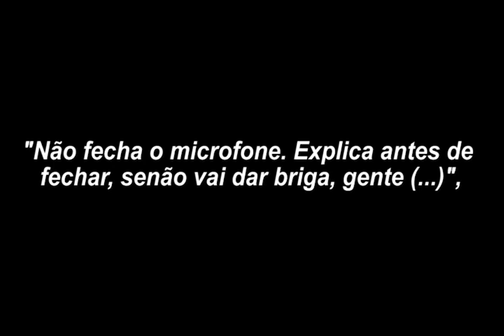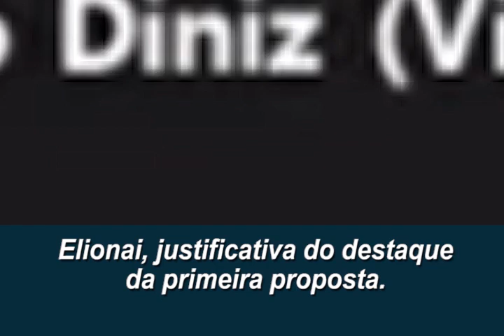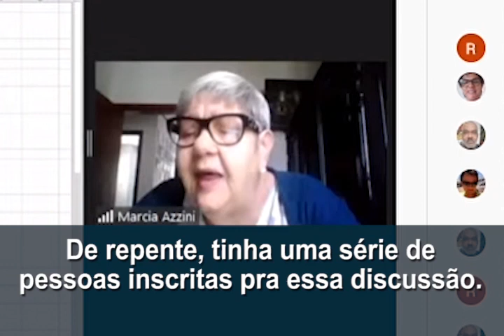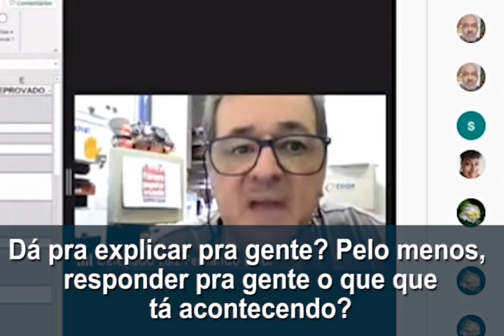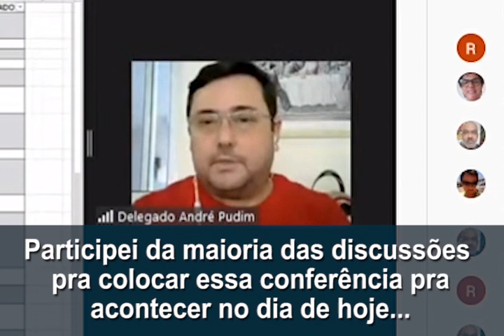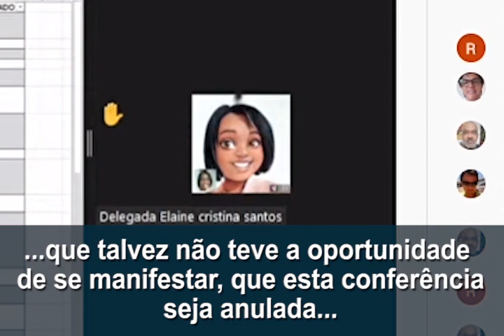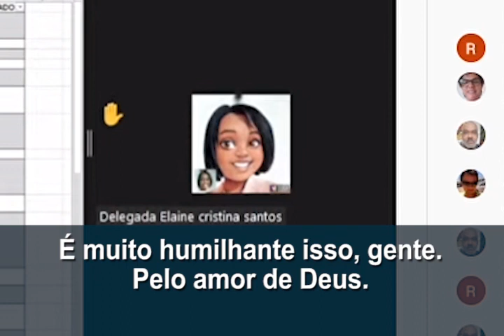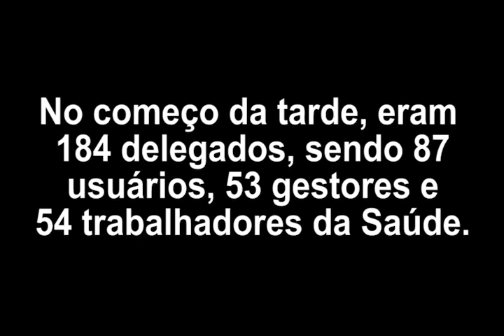Falta de democracia na Conferência Municipal de Saúde de Sorocaba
FERNANDA MANIFESTA REPÚDIO A FALTA DE DEMOCRACIA NA CONFERÊNCIA MUNICIPAL DE SAÚDE

Para vereadora, o secretário municipal de saúde cometeu diversas irregularidades; delegados se retiraram do evento e ingressarão com pedido de cancelamento na Justiça

A vereadora Fernanda Garcia (PSOL) apresentou uma nota de profundo pesar na sessão da Câmara Municipal, pelo que ela classificou como “a morte da democracia” na 9ª Conferência Municipal de Saúde de Sorocaba, que aconteceu de maneira virtual. A motivação da manifestação da vereadora é a condução dos trabalhos da Conferência no último sábado (26), pelo secretário municipal de saúde, Vinícius Rodrigues.

De acordo com a vereadora, e dezenas de delegados e delegadas presentes na Conferência, o Vinícius Rodrigues agiu de maneira “arbitrária”, impedindo que questões de ordem fossem feitas pelos participantes.

“Em qualquer espaço de assembleia uma questão de ordem é uma observação fundamental a ser ouvida e deve ser apreciada pelos participantes, acolhendo ou rejeitando as sugestões feitas. A abertura da Conferência recebeu dezenas de questões de ordem observando graves problemas na condução do evento, entretanto o secretário municipal de saúde, determinou o fechamento de todos os microfones e seguiu com a plenária, passando por cima de todos os participantes”, denuncia.

De acordo com a vereadora, ela própria levantou um questionamento sobre a falta de paridade de delegados e também teve o microfone fechado por determinação do secretário, sem que o problema fosse solucionado.

“Regimentalmente, o número de delegados da categoria de usuários do SUS deveria ser equivalente a soma das outras categorias de delegados de trabalhadores da saúde e gestores da saúde municipal. Prosseguir com a Conferência sem que esse problema tivesse uma solução significa, no meu entendimento, que o evento aconteceu de maneira ilegal”, observa.

A vereadora Iara Bernardi (PT) também aderiu ao voto de profundo pesar, prestado pela vereadora. Ao cobrar um posicionamento dos demais membros da comissão permanente de saúde, da Câmara Municipal, o vereador Fábio Simoa (Republicanos) disse ter o conhecimento do caso e que iria se manifestar. O vereador Vitão do Cachorrão (Republicanos), que preside a comissão, não se manifestou.

VÍDEO DA CONFERÊNCIA EXPÕE SITUAÇÕES GRAVES

Em um vídeo que circula na internet com momentos da Conferência Municipal de Saúde, é possível ouvir o áudio de uma interferência do secretário de saúde, solicitando ao servidor público Diego Diniz, que operava a abertura e fechamento de falas pelo programa Zoom, que interrompesse a fala de um dos participantes.

No vídeo, o servidor interrompe a fala do delegado Rafael Kerche e solicita instruções dos seus superiores:

- Deixa ele falar?, pergunta Diego.

Como resposta, uma voz ao fundo não identificada, responde:

- Explica antes de fechar, se não vai dar briga, gente.

Diego reabre ao som e na sequência é possível ouvir a voz do secretário determinando que ele o som do delegado seja interrompido novamente:

- Fecha. Explica: olha, destaque...

A recomendação do secretário era para que as propostas da Conferência fossem apreciadas, sem que qualquer outra observação acerca da condução do evento fosse feita, mesmo que elas tentassem ponderar para questões regimentais, como a paridade entre delegados.

Na sequência do vídeo, a delegada Elaine Pereira se manifesta. Ela havia feito pedido de fala desde a abertura do evento, entretanto teve suas solicitações ignoradas. A fala dela só foi aberta no debate sobre a votação das propostas. Elaine estava desde o início da Conferência tentando alertar que ela tem deficiência visual e estava com dificuldades para acompanhar o evento.

Em um trecho de sua fala, de maneira muito emocionada, Elaine classificou como “humilhante” a maneira como a sua questão de ordem dela foi ignorada.

Além dela, diversos delegados precisaram usar o espaço de debate de propostas para fazer as questões de ordem, que tentavam trazer desde o início do evento. Todas as observações feitas foram ignoradas pela organização.

Após dezenas de apontamentos de que a reunião era antidemocrática, dezenas de delegados fizeram a leitura de um manifesto e se retiraram da Conferência.

Eles estão discutindo a tomada de diversas ações para questionar na justiça a validade desta atividade. A vereadora Fernanda Garcia também é signatária do manifesto e das ações que serão tomadas pelo cancelamento da Conferência Municipal de Saúde.